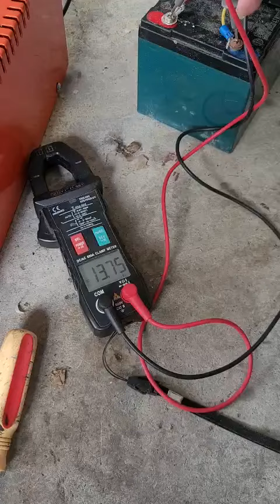Miền Tây Solar sắp có con sạc, kích 12 vol màu đỏ cam trong video này nha, zalo 0948932417.